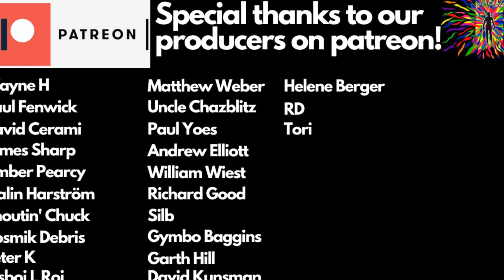FRANK ZAPPA | "INVOCATION & RITUAL DANCE OF THE YOUNG PUMPKIN" (reaction)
Greetings S.A.D.fam! Check out Sight After Dark (Singer Sifa Graffiti and Guitarist Dan Berg) reacting to “Invocation And Ritual Dance Of The Young Pumpkin” by Frank Zappa!

This song was a suggestion by our Patron Peter K!

Sifa Graffiti:
movementgraffiti.info